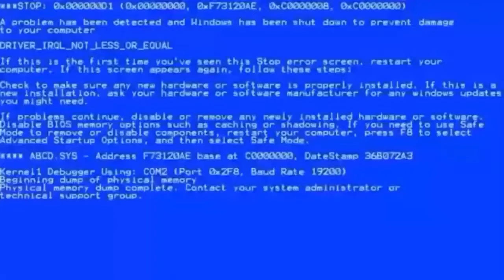GTA V | ONLINE | BS4G | CRIP KILLA THE MOVIE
If you thank you true blue this shotty give you the blues. BS4G On Top!
Red flag or get ya head tagged. FINBALL SHIT!